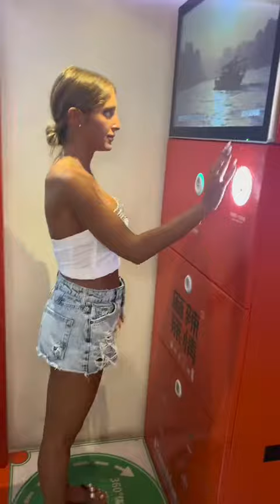food Probando un HOT POT 異 (📍 Spicy Soul Hot Pot-Barcelona)